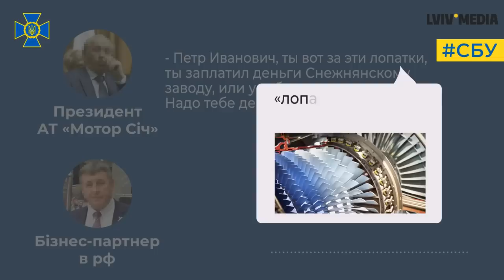🔥 Обшуки у Коломойського й Авакова. Кому і за що вручили підозри?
Упродовж лише одного дня слідчі СБУ, БЕБ та ДБР провели обшуки та вручили підозри відразу за дев'ятьма гучними корупційними справами.  Розбираємо деталі цих історій та причини такої активності слідчих.